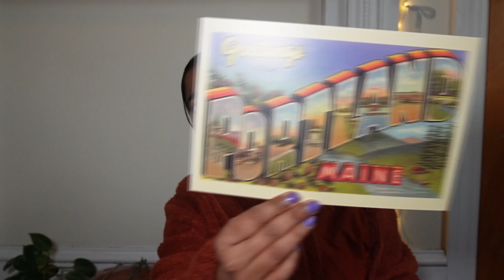OPENING MY BIRTHDAY GIFTS ON YOUTUBE | BIRTHDAY HAUL 2024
My 2024 birthday haul is here. I love doing these videos every year. I hope you guys enjoy watching this video as much as I enjoyed filming it.